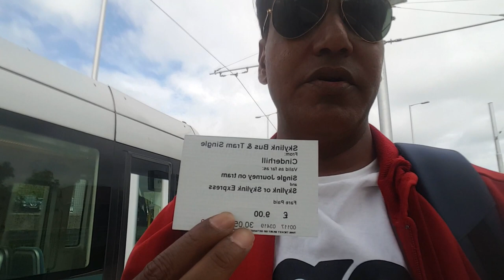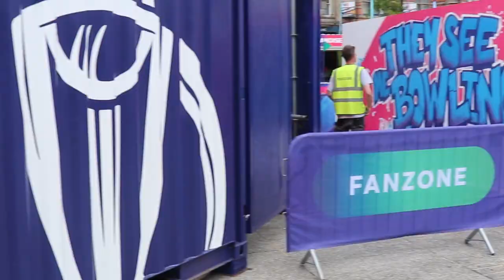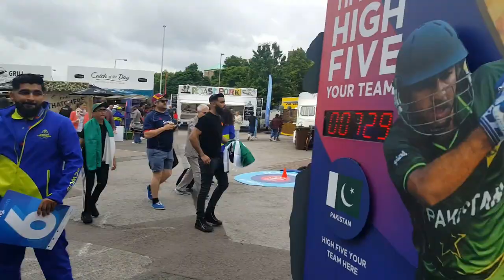Cricket World Cup 2019 Nottingham Travel Vlog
A cricket match between Pakistan vs West Indies at Trent Bridge, Nottingham. Pakistan Cricket Team first match in the World cup Cricket 2019. West Indies won the match but you watch the Pakistan fans and spectator enthusiasm.